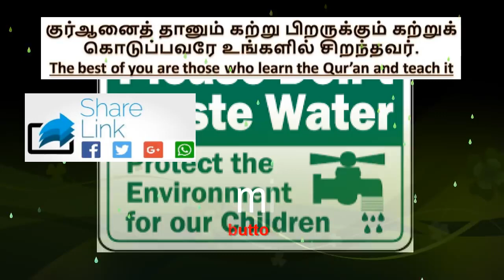தொழுகையின் பொது தீய எண்னங்கள் வருகிறதா Moulavi Abdul Basith Bukhari Tamil Bayan